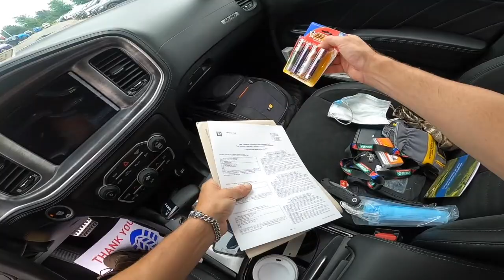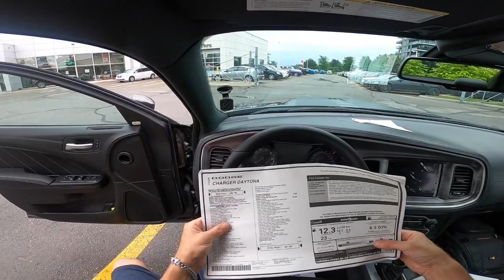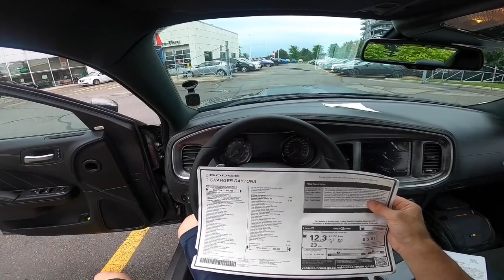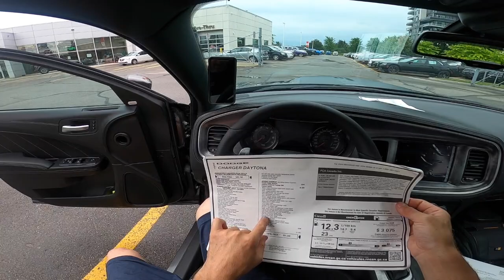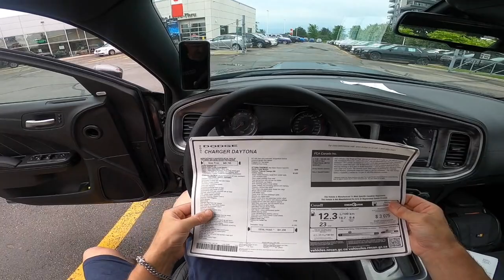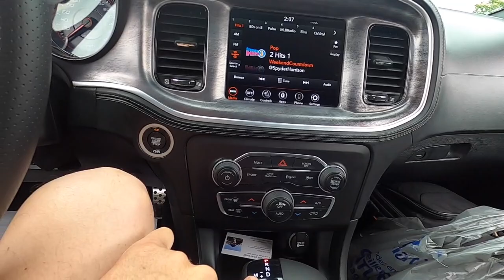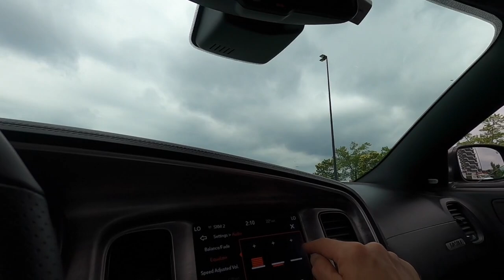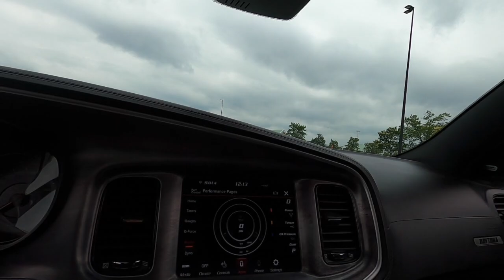SATURDAY NIGHT SPECIAL: Admiral Sergei commanders a new Dodge Charger.